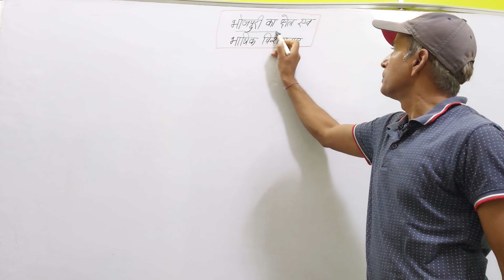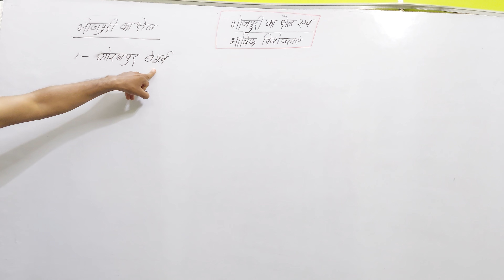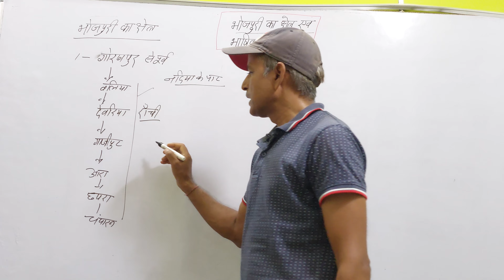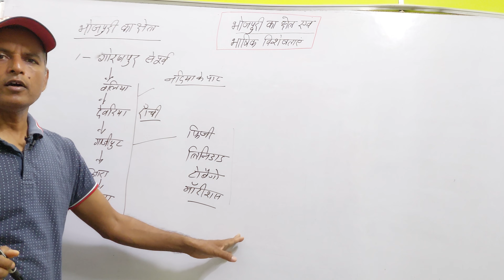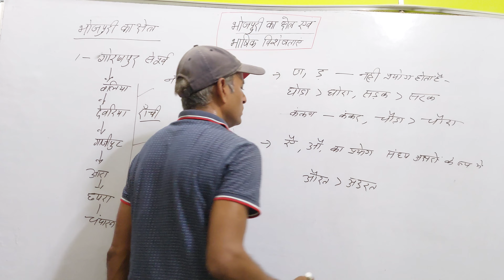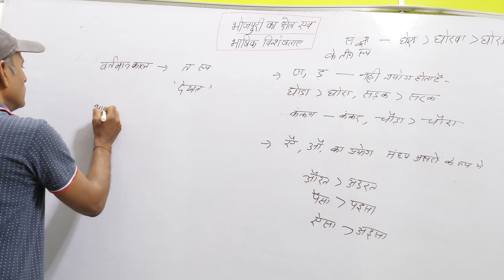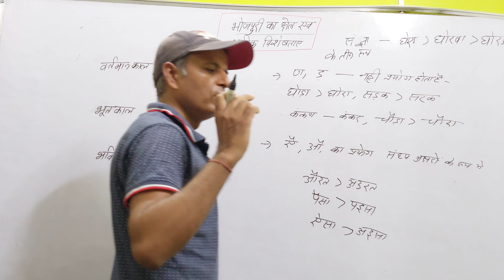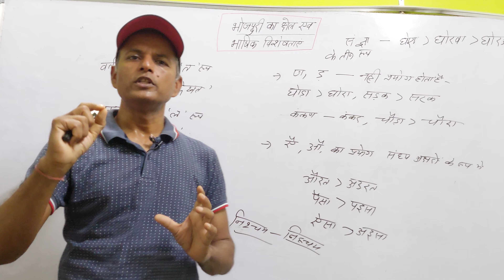भोजपुरी(हिन्दी की उपभाषा)- क्षेत्र एवं भाषिक प्रवृत्तियां/Hindi Sahitya/by DS Sir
भोजपुरी का क्षेत्र एवं भाषिक प्रवृत्तियां/Hindi Sahitya/UPSC Mains UGCNET B.A M.A Hindi/by DS Sir